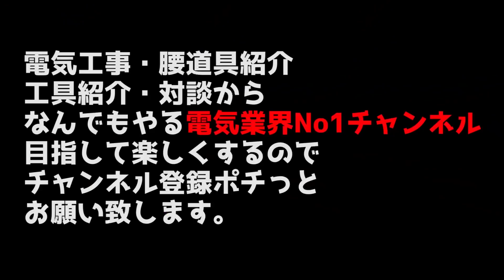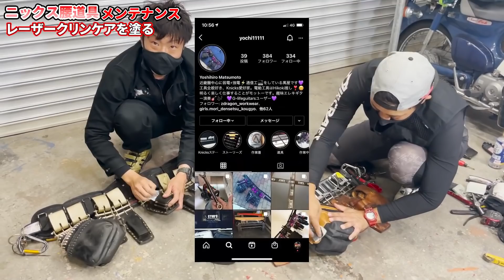腰道具完全復活！？革製品の味の出し方 2021/07/20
KNICKS腰道具メンテナンス方法
ニックス大好き増田が教えます。

▽使用したメンテナンス用品▽
誠和 SEIWA 保革クリーム 90ｇ入 SWA28922
KNICKS(ニックス) SR レザークリンケア